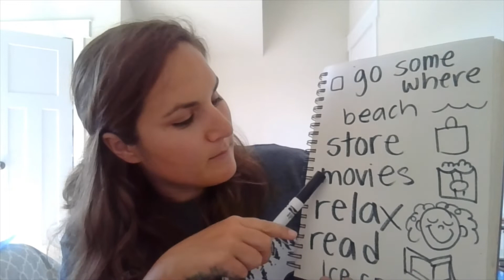May 7 Mother's Day Book